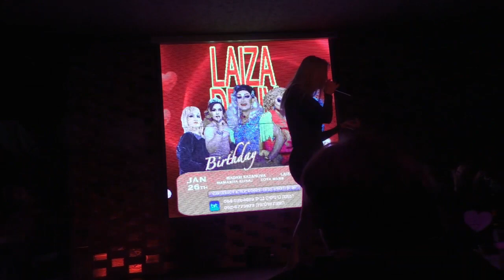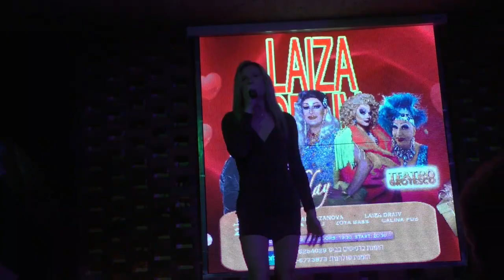The Best Day Victoria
Teatro Grotesco 29 Jelsa 26.1.24